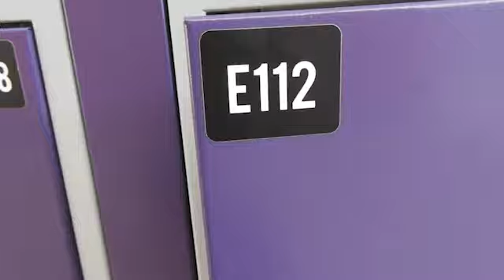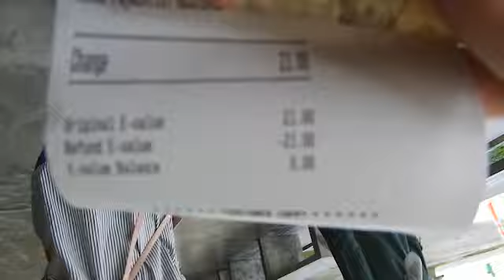VLOG 7 | BORNEO SAMARIANG WATERPARK